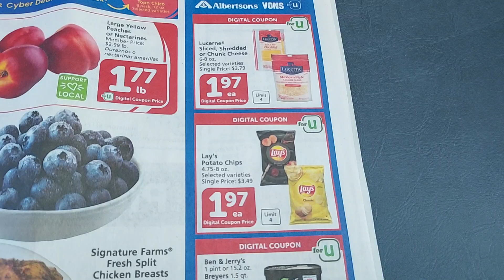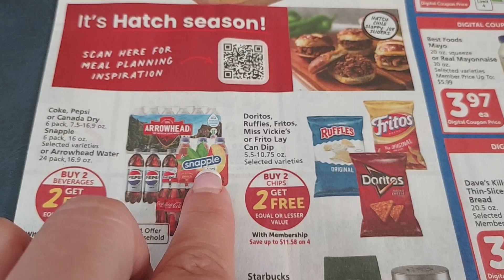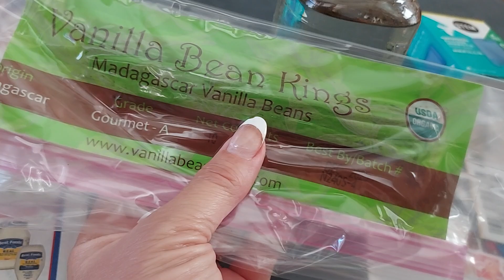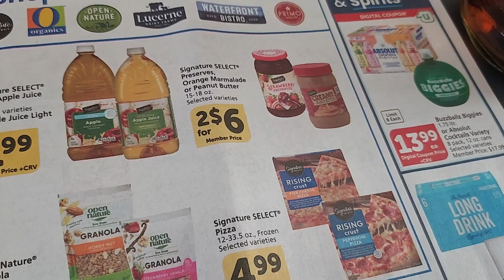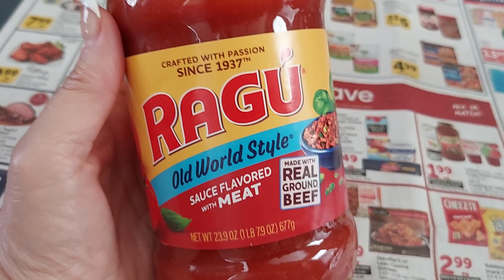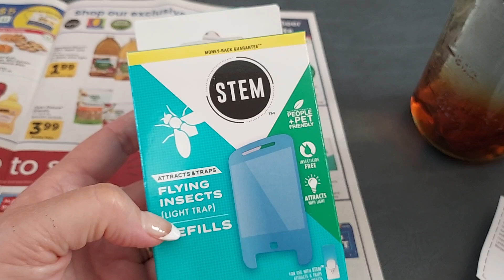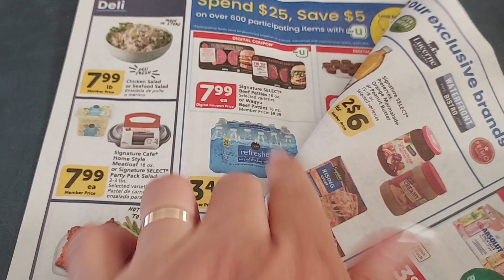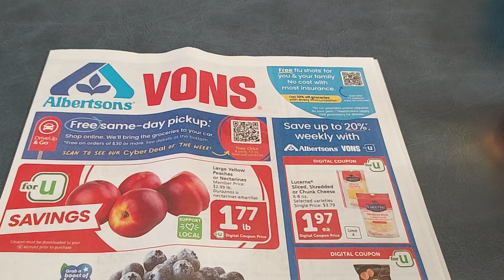Albertsons/VONS Ad Scan 8/21-27/2024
Really Great Grocery Deals on High Quality Brand Name Food and Household Goods